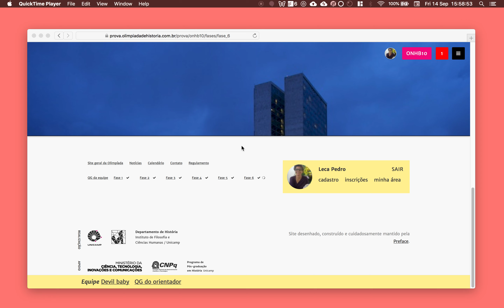ONHB 10 / Sexta fase